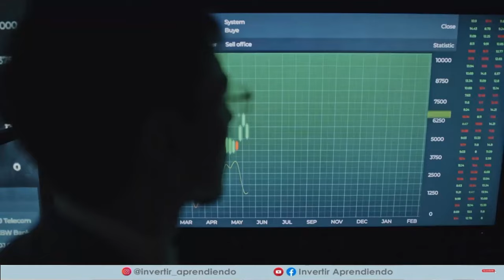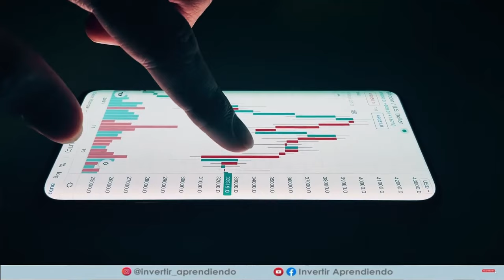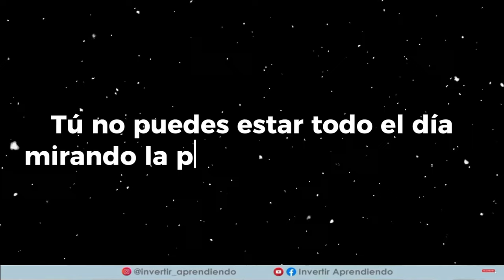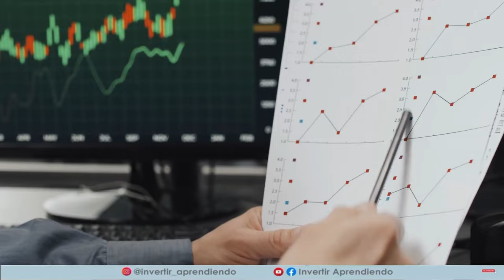🔴 ADVERTENCIA: No dejes tu EMPLEO para Hacer TRADING l Te explico por qué ( VIVIR DEL TRADING )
⚠️ES POSIBLE VIVIR DEL TRADING?⚠️